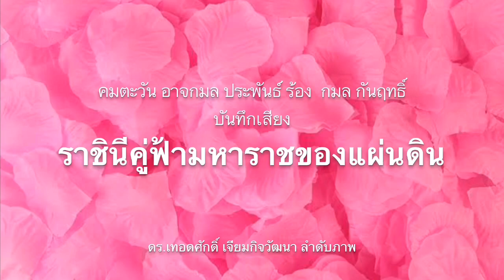ประจบสอพลอ! ยื้อเวลาตั้งสสร. ยาวถึงปีหน้า!